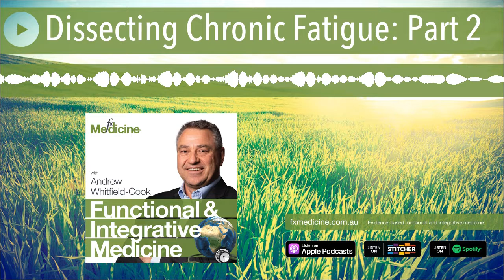Dissecting Chronic Fatigue: Part 2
Following on from last week's podcast, we welcome back Dr Mark Donohoe to continue his discussion on chronic fatigue syndrome. In part 1 of the series, Dr Donohoe posed the question of whether chronic fatigue syndrome is a disease or person's adaptation to stress. In this episode, he continues to explore this question and draws on his own clinical experience to share with listeners how to get patients "readapted to their world”. DISCLAIMER: The information provided on FX Medicine is for educational and informational purposes only. The information provided on this site is not, nor is it intended to be, a substitute for professional advice or care. Please seek the advice of a qualified health care professional in the event something you have read here raises questions or concerns regarding your health.